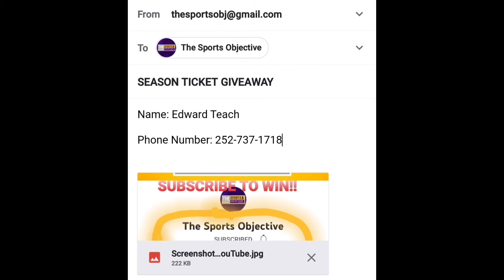EastCarolina Practice Report: MikeHouston (8.24.21)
Mike Houston talks to the media on Tuesday, August 24